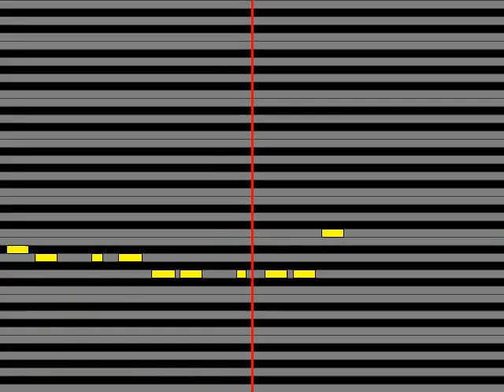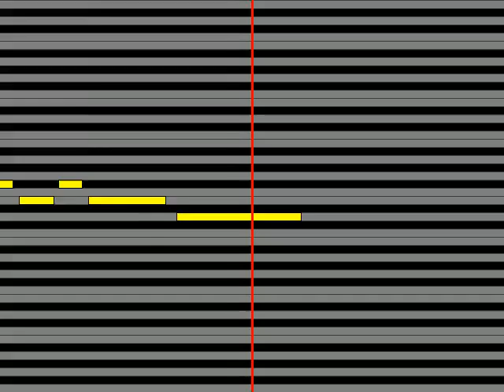【ガイドメロディ】 TM NETWORKTMN クリストファー